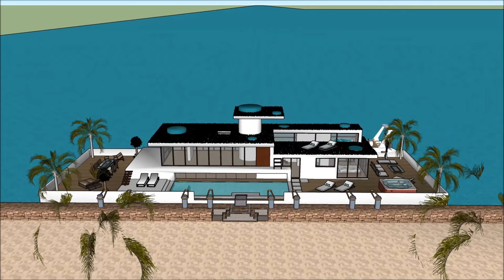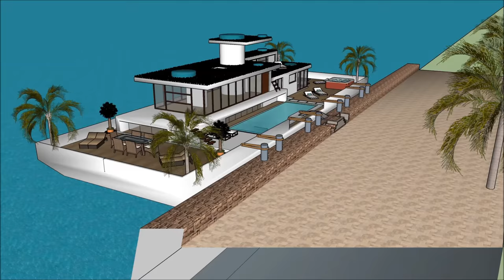Houseboat design architect Seattle Washington Baltimore in luxury floating barge project constructio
The Houseboat design architect Seattle Washington Baltimore in luxury floating barge project constructio is made to sustain quality of life:

The Houseboat design architect Seattle Washington Baltimore in luxury floating barge project constructio includes an Extravagant Barge Design ready for the extravagant user to rent the barge Houseboat

The Houseboat design architect Seattle Washington Baltimore in luxury floating barge project constructio has three level plans with basement underneath it, which consist all the facilities needed for the renter. The Houseboat Barge has a unique modern contemporary design with unique architectural features. It has its own lounge area with gorgeous view of the bay.